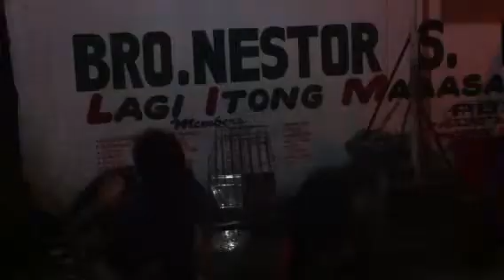Talibre 5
Reach my style